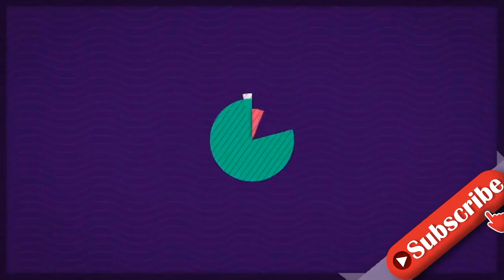Foto für den Gegner nach Paris-Debüt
Lionel Messi (34) steht bei Paris Saint-Germain (PSG) unter Vertrag. Am Sonntag absolvierte er sein erstes Spiel im Trikot der Franzosen. Für einen der Spieler von St. Reims, die 0:2 gegen PSG verloren, wurde es dank des Fußball-Superstars aber vermutlich doch noch ein gelungener Abend. Denn nach dem Match erfüllte Messi seinem Gegenspieler einen kuriosen Wunsch. Er ließ sich für ein Foto mit dem Sohn seines Gegners ablichten. Messi war gerade auf dem Weg in die Kabine als Reims-Torwart Predrag Rajkovic (25) zu ihm kam und um das Foto bat. Der Fußballer drückte seinem Kollegen auf dem Platz seinen zweijährigen Sohn Relja in die Arme und knipste ein Bild. Zuvor nahm er seinem Söhnchen aber noch kurz einen Schnuller aus dem Mund. Die süße Aufnahme veröffentlichte Rajkovics Ehefrau Ana später bei Instagram. Im dazugehörigen Kommentar bedankte sie sich bei Messi. Predrag und Ana Rajkovic sind seit 2018 verheiratet und haben zwei gemeinsame Söhne: Relja und Tadija, der im Oktober 2020 zur Welt gekommen ist.
INFORMATION
• Source: gala